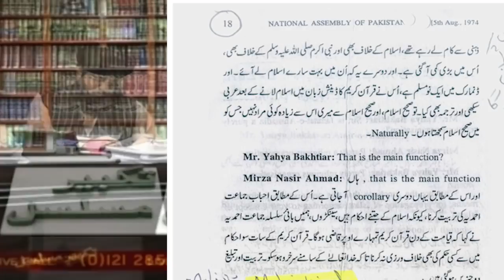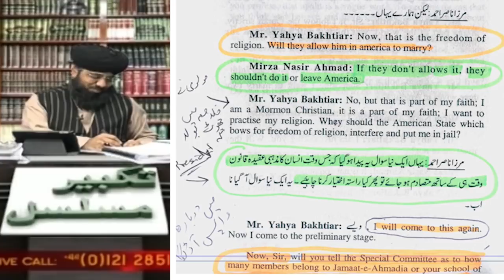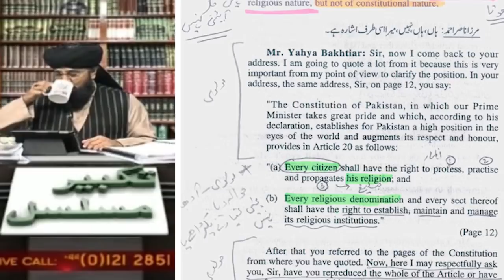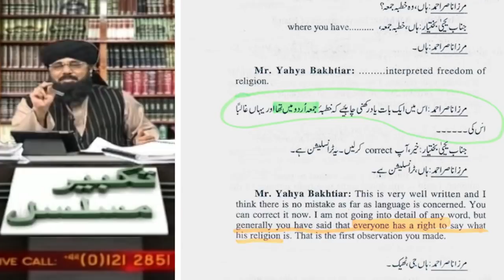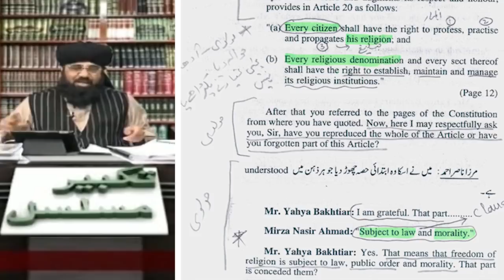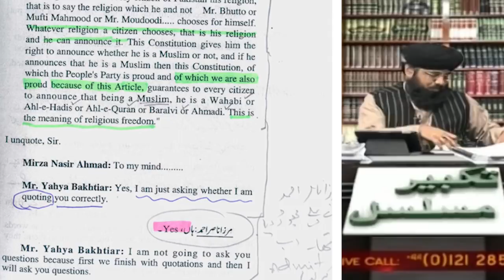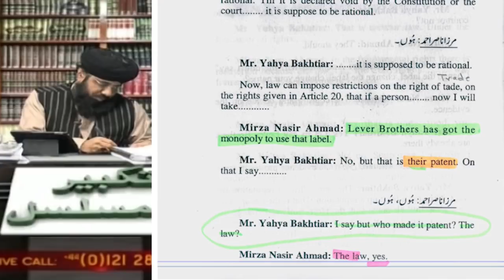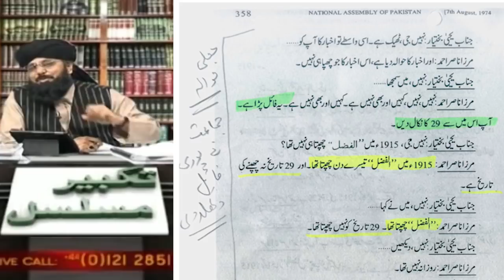🙂سچ جانئے🙂 1974 کی اسمبلی میں جیت احمدی خلیفہ کی ہوئی تھی - الحمدللہ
CALL 3 OCT 2015